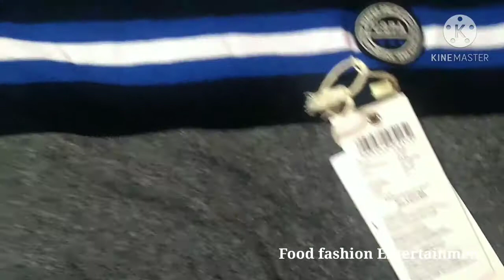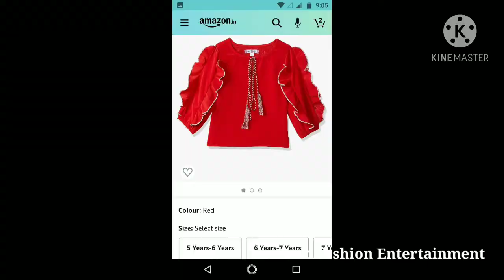Amazon shopping haul|Amazon great indian festival offers|Amazon online shopping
Hello friends,i am anusha.my daughter's name aslesha.
We r from Guntur
We live in bangalore.

%Get to Know Me%:
❤️Anusha❤️

If u like to advertise ur shop in my channel plz drop ur shop address in this mail. after verification i will call u.

xxx COPYRIGHT xxx
*Content of this channel is made by me,so please don't use any of my images,videos,content without my permission